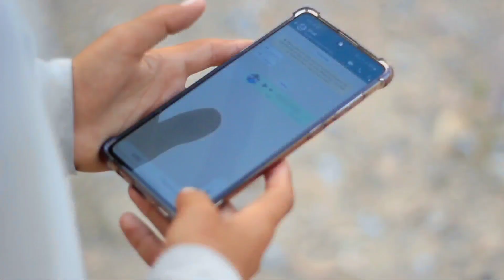iPhone users | ایفون والا| Pashto Funny Video By Shafiullah Shabab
iPhone users Pashto New Funny Video by Shafiullah Shabab 2022
 ایفون والا پښتو خندونکي او اصلاحي ويډيو شفيع الله شباب

Shafiullah Shabab
Shafi Shabab Extra YouTube channel